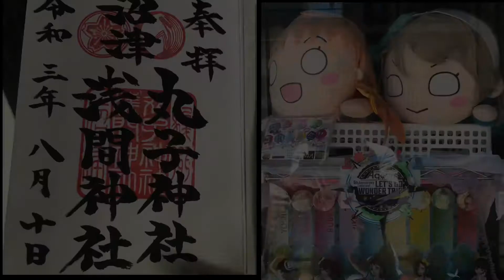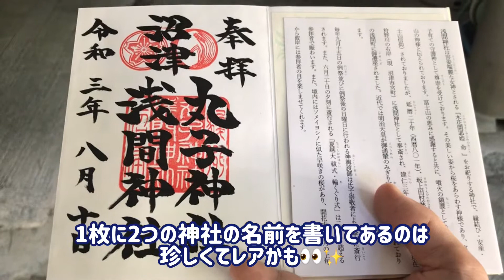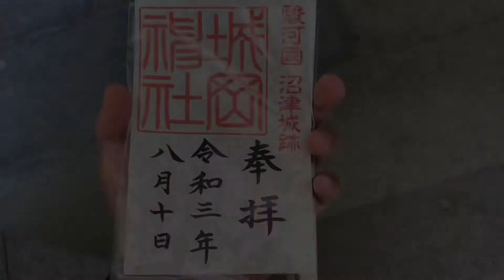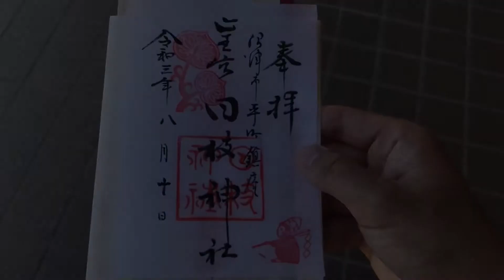沼津はラブライブ!サンシャイン‼︎だけじゃない‼︎沼津駅から徒歩で巡る御朱印さんぽ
最近の沼津と言ったらラブライブ!サンシャイン‼︎で盛り上がっていますが、それだけじゃなく、御朱印が頂ける神社が沢山あります☺️
その中で沼津駅から徒歩で行ける3つの神社を訪ねてみました☺️
身近にいながら知らなかった所なのですごく勉強になりました。沼津を訪れた時によかったら立ち寄ってみるのもいいかと思います😊